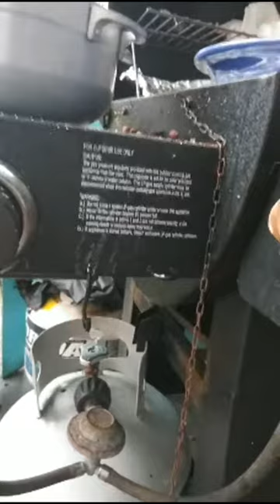How To Fry Blue Fish